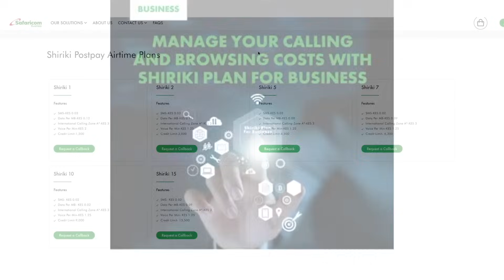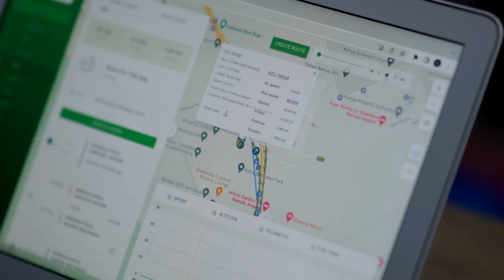Internet Of Things | BOX LEO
At Safaricom, we pride ourselves on being at the forefront of the InternetOfThings revolution, providing robust connectivity, state-of-the-art technology, and comprehensive solutions to meet the evolving needs of both large and small businesses.

Brian Otieno, CEO Box Leo, a full-service logistics services provider, shares how Safaricom's connectivity services have empowered the business to optimize their processes, enhance efficiency, and deliver exceptional logistics solutions.